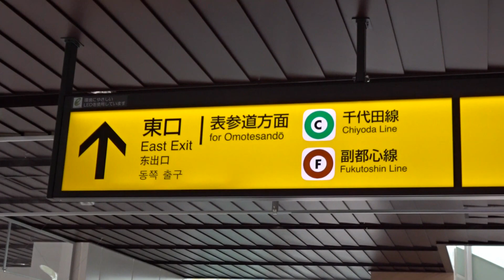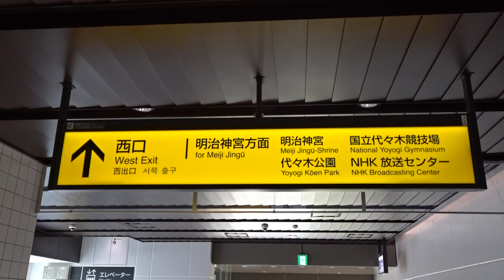【駅前動画】JR山手線 原宿駅（東京）Harajuku（撮影 2020/06）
【yu uchi動画まとめ（駅前・街中・人気スポット）】

（撮影 2020/06）
JR原宿駅の新駅舎が3月21日から営業開始した。
原宿駅（はらじゅくえき）は、東京都渋谷区神宮前一丁目にある、東日本旅客鉄道（JR東日本）山手線の鉄道駅である。
山手線最古の木造駅舎だった原宿駅の駅舎が、96年の歴史に幕を下ろした。旧原宿駅は解体が決まっている。